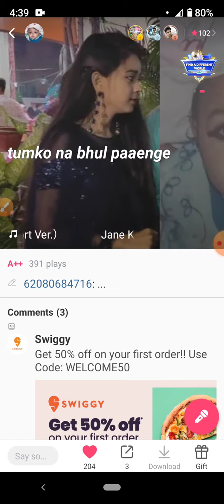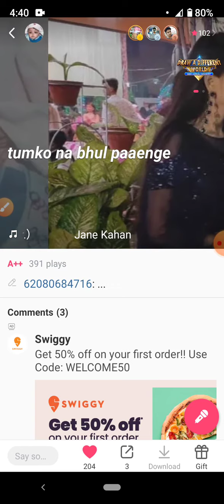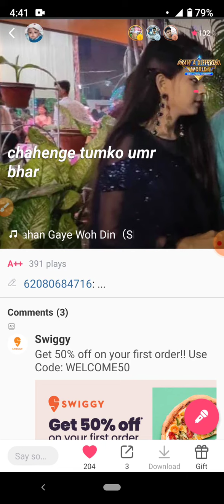Jane kaha gae wo din